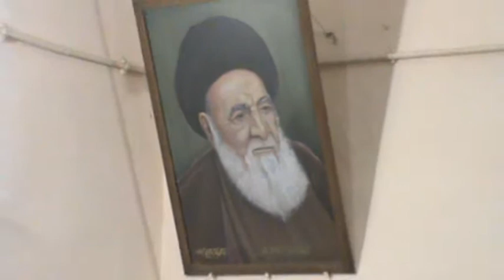MAAN DEKH KE KAHTI H YE LASAYE ALI ASGHAR 8 MUHARRAM 2013 ANJUMAN SAJJADIA BADAGAON GHOSI MAU UP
AZADARI GHOSI MAU UP INDIA

عزاداری گھوسی مئو یوپی انڈیا
انجمن سجادیہ
عزاخانہء ابوطالب
بڑا گاؤں گھوسی مئو یوپی انڈیا

8 MUHARRAM 2013

ANJUMAN SAJJADIA
AZA KHANA-E-ABUTALIB
BADAGAON GHOSI MAU UP INDIA

NAUHAKHWAN.
ALHAJ GHAZANFAR ABBAS S.B
JANAB SHAJID HUSAIN S.B

UPLOAD BY:-TANVEER ABBAS BADAGAON GHOSI UP INDIA